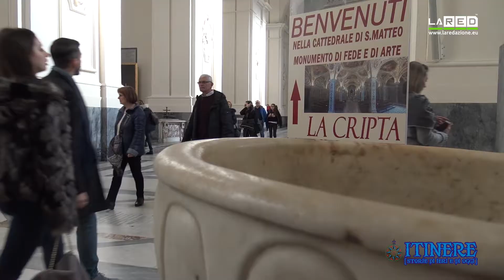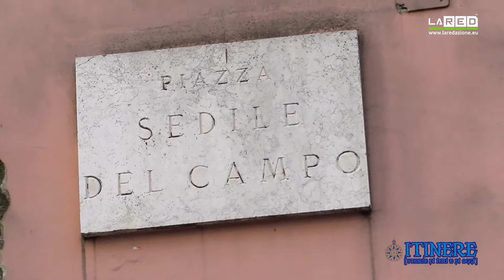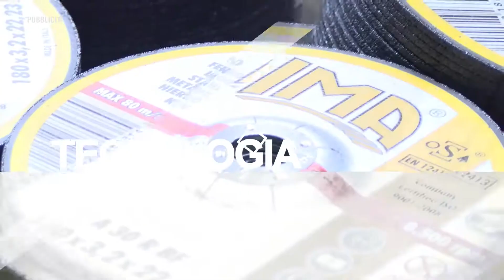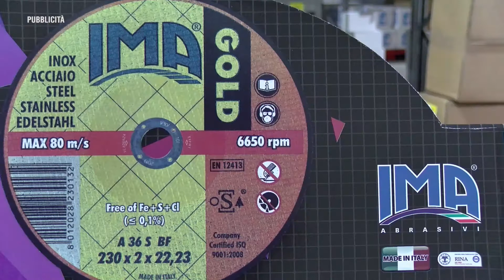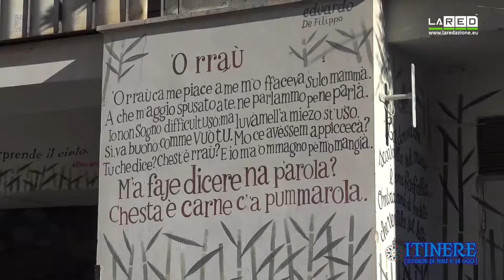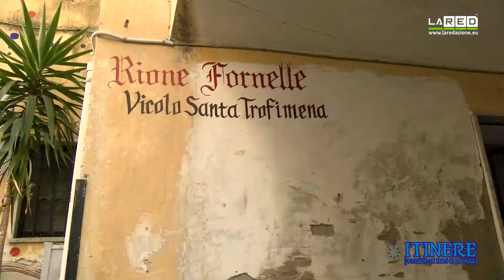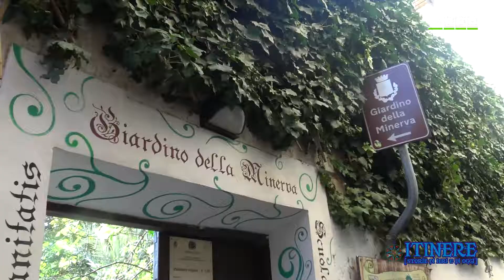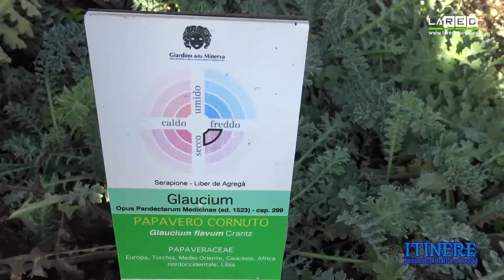Itinere, p.10. Salerno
Dal 4 luglio 2018 abbiamo attivato laRedTV. Per maggiori informazioni visita il nostro sito